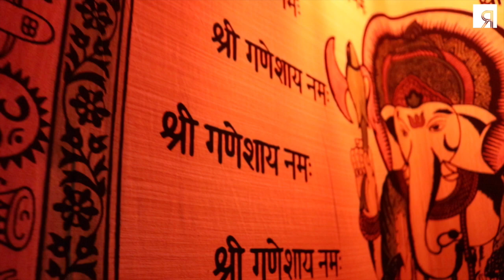Space: In the nest of VAM Studio